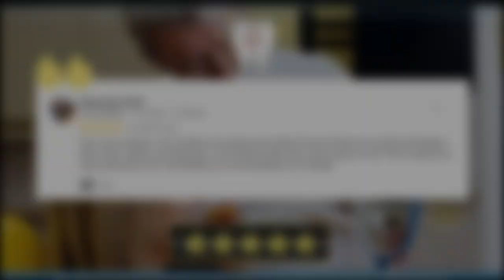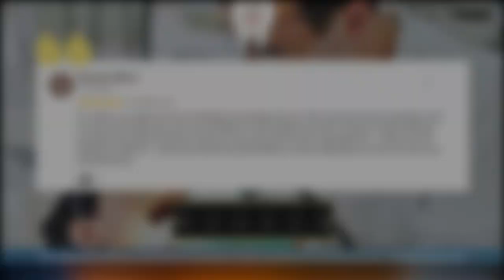Aspen Dental - Top 10 Best Dentists Jacksonville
Aspen Dental practices are committed to treating patients with the compassion and respect they deserve. The practices believe in providing comprehensive care that addresses both your short- and long-term dental care needs, and promise to provide an honest, judgment-free environment where it all comes down to great care.

Don't just take our word for it; listen to what our patients have to say about us.

Allasandra Robb says,
They were amazing. I am normally very anxious and a ball of nerves but they are so kind and friendly. I felt so safe, relaxed, and welcomed. I love that they offer other ways to pays as well. This is really just a super great place and I will definitely be recommending it to my friends.

Dikendra Martin says,
Dr. Amber was really nice and considerate of me being nervous. She assured me that everything would be okay and continuously went over all details of what needed to be done. During my deep cleansing procedure she asked numerous of times if I were okay and for that I appreciate her. I really love how friendly the staff are. I would recommend this dental office to anyone especially to those who may have financial issues.

Get your smile ready for anything.